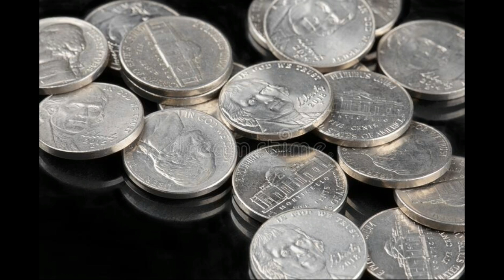Ceen Crazy - My Nickle [YG - My N Remix] (Official Audio)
I decided to make a remix of that popular YG Track, "My N " hope you all enjoy this hilarious remix about Nickels!💯✌👽✌🍷😎🤣🤣🤣💯💎🧊🧊🎧🎤🐐🍷😎💯🔥💎🧊 CeenCrazy #2021